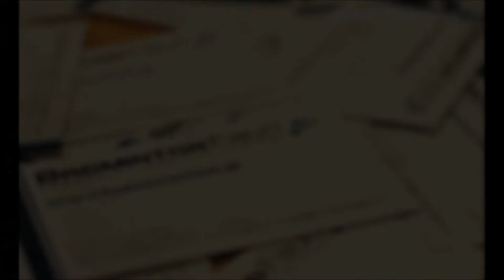長所を伸ばすと弱点もついてくる【劣等感 OLアスリート勉強会＃26 13】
ヨーロッパ文化そのものと言える社交ダンスの世界で生きる恩田さん。ヨーロッパの指導者はどういう指導をしているのか、短所についてどう考えているのかお話しくださいました。

車椅子マラソンパラリンピック5位入賞花岡伸和さん
競技ダンス日本女王恩田恵子さん
オグシオや廣瀬さんなど多くのオリンピアンを輩出した伝説のバドミントンチーム三洋電機も担当されていた管理栄養士小椋真理さん
バドミントンコーチ中田淳さん
自由民主党宮城県連的場要さん